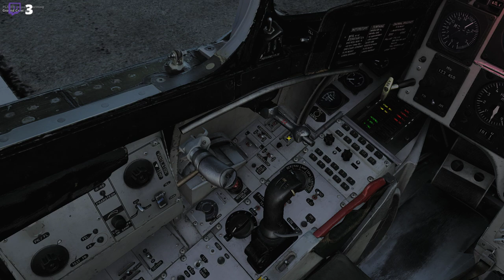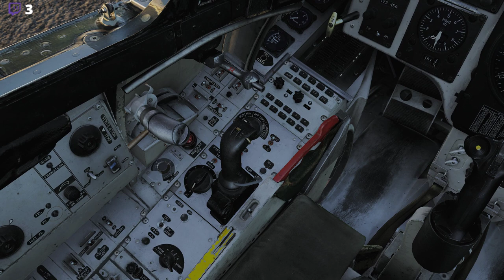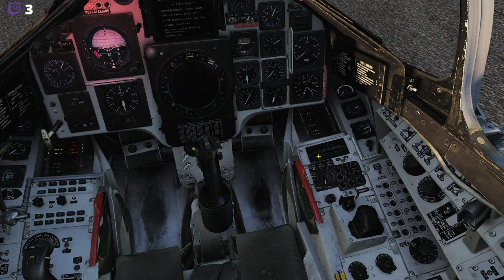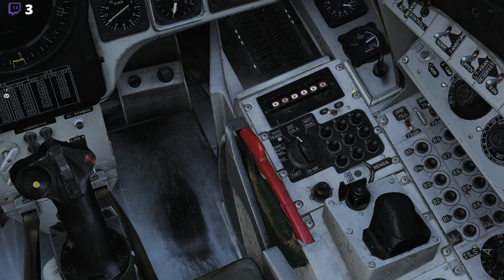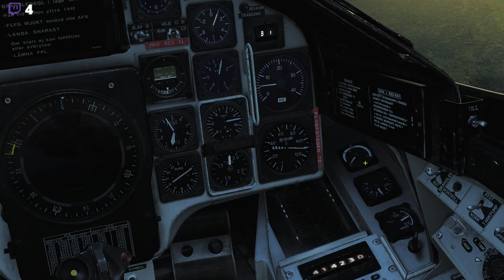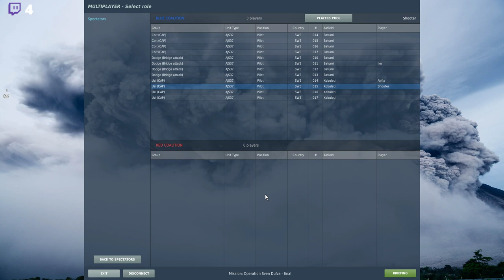DCS Multiplayer: Operation Sven Dufva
A number of bridges must be destroyed. Let no bastard over the bridge!